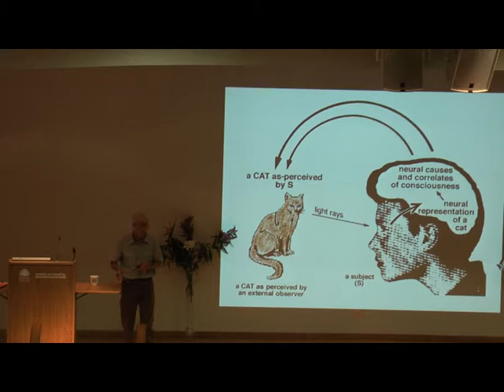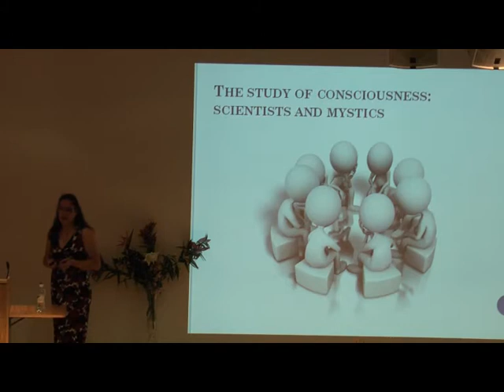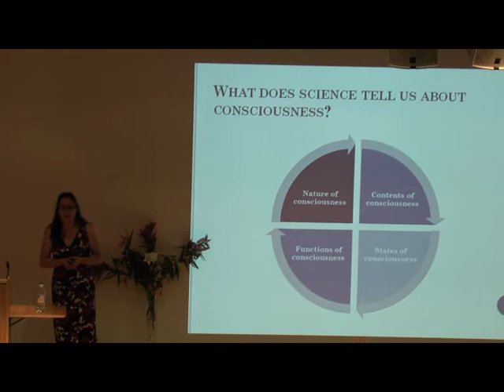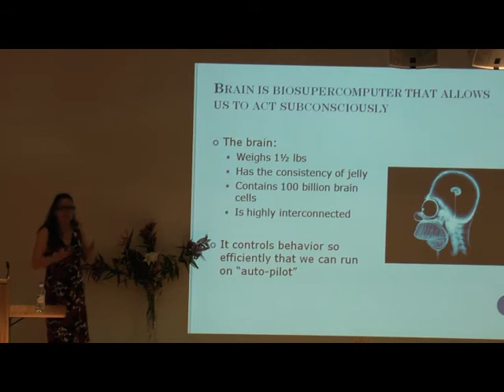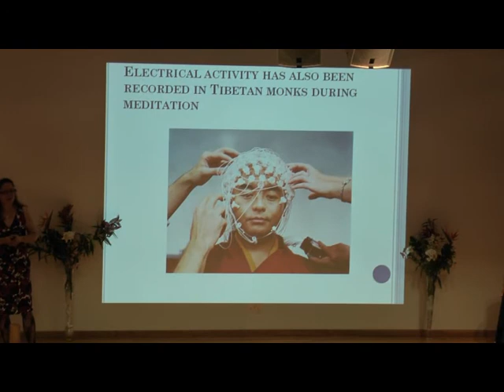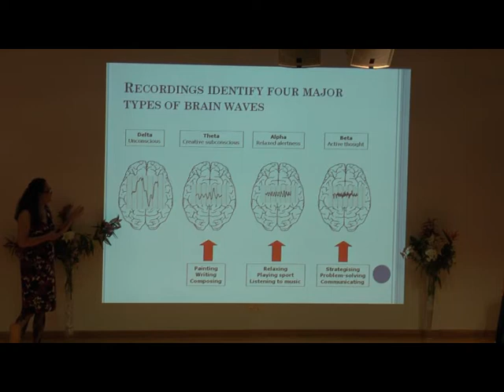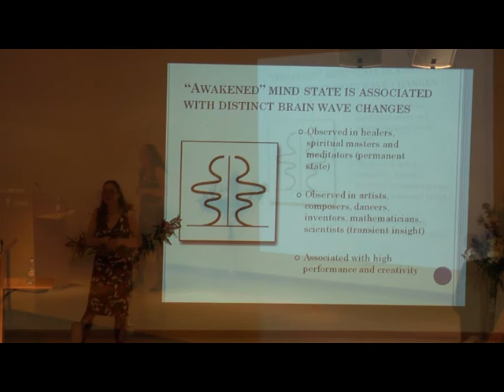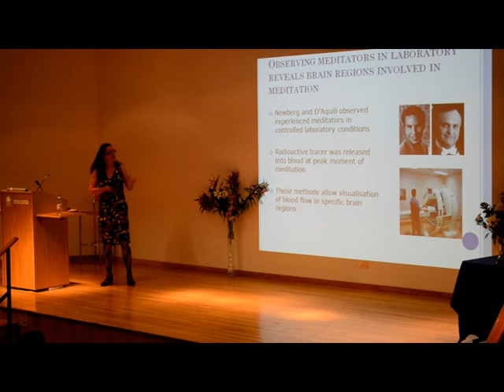Understanding Consciousness, ( 3 from 10)